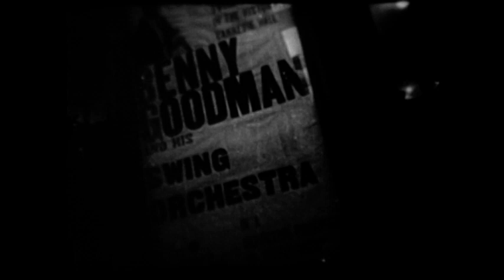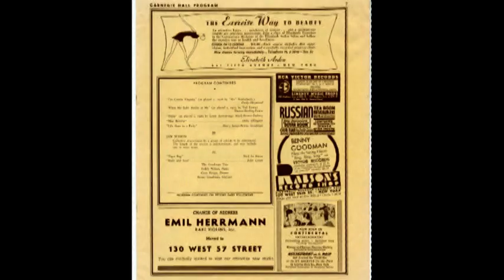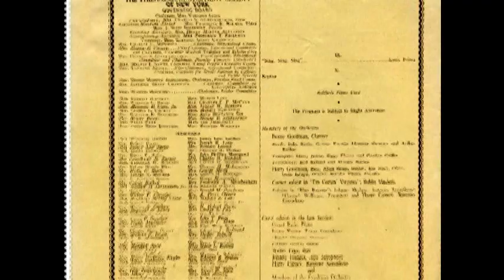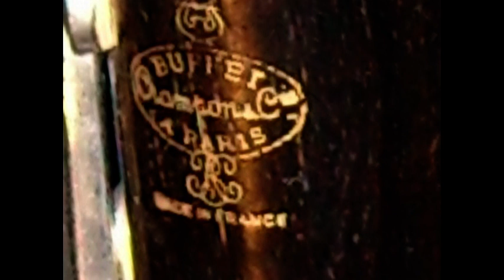Jon Hancock's creaky movie for George2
Benny Goodman live at Carnegie Hall 1938 - Jon Hancock's video compilation.